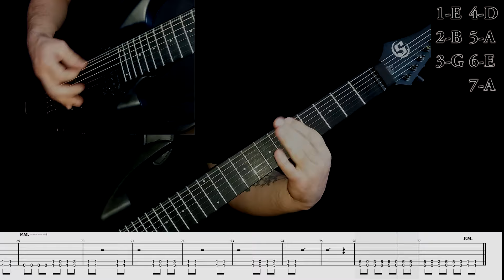GutalaX - Assmeralda (guitar cover playthrough tabs)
guitar tuning: A E A D G B E